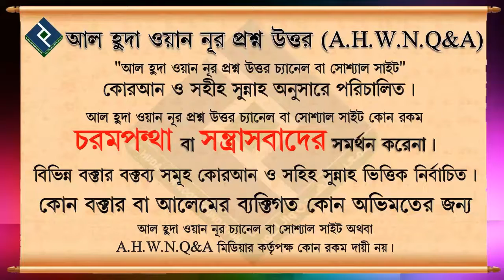ইউটিউবে কিছু লম্বা হোয়ার ইসলামিক ফতোয়া দেওয়া হয় সেই ফতোয়া গুলা কি সহী ᴴᴰ┇শায়েখ ড আবু বকর জাকারিয